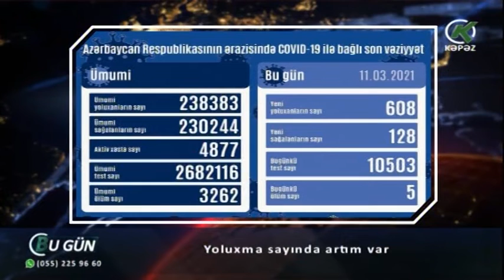Yoluxma sayında artım var